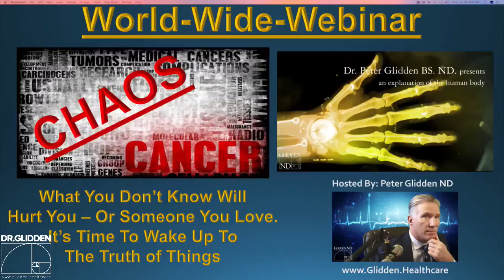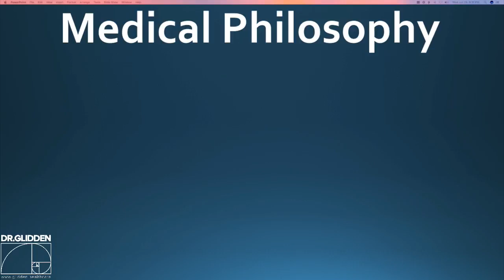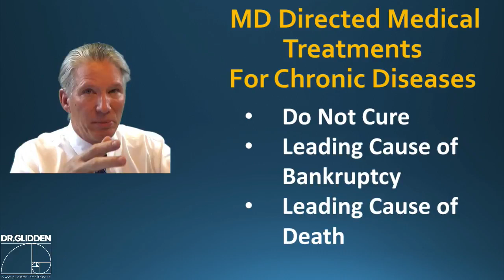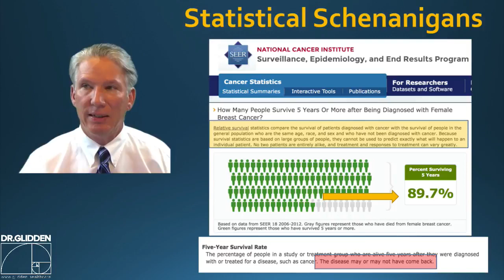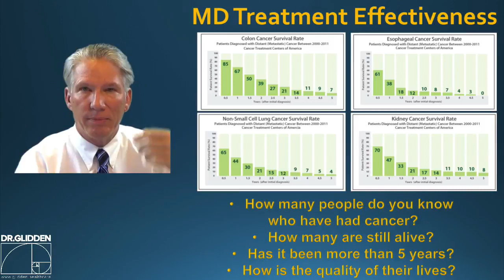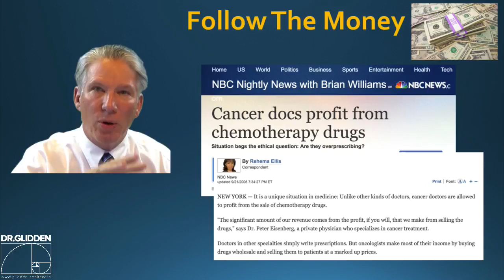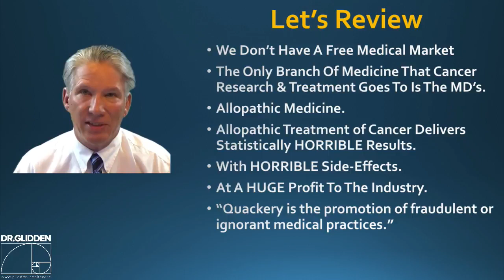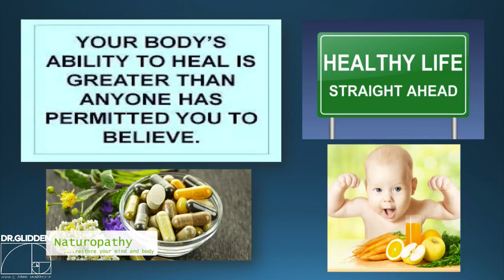Dr. Peter Glidden - Cancer Chaos